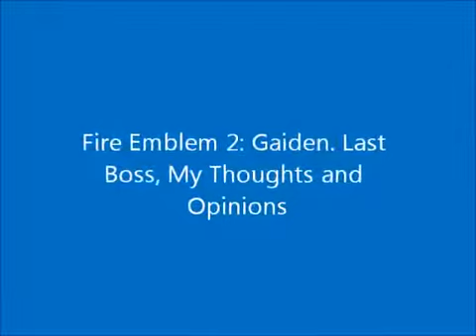Long Play- Fire Emblem: Mystery of the Emblem Part 6- I Want a Dragon!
Did you know I have a 2nd channel? I upload 80's & 90's cartoons, and live action shows that you remembered. or forgot! A friend gave me this channel.